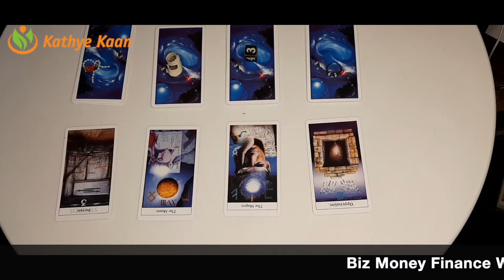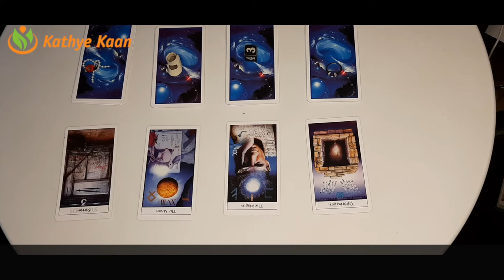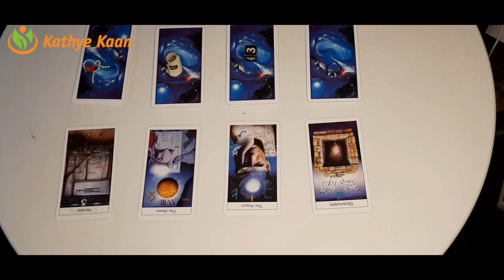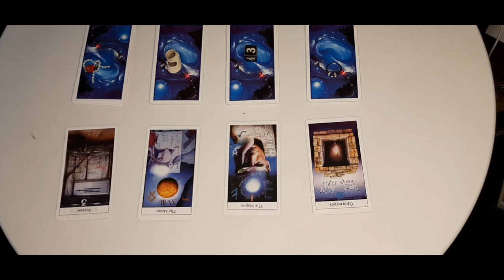LIBRA Business Money Finance Wealth ☘️GEMINI SEASON May 21 - June 20 💰 Tarot Reading🧧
LIBRA Biz Business Money Finance Wealth ☘️GEMINI SEASON May 21 - June 20 💰 Tarot Reading🧧

Kathye